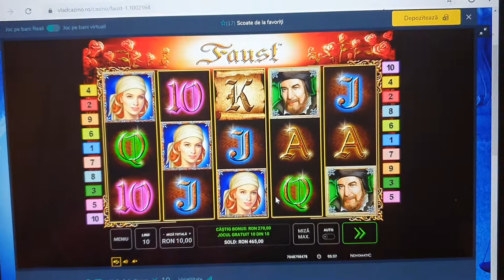Faust Vlad Casino specială